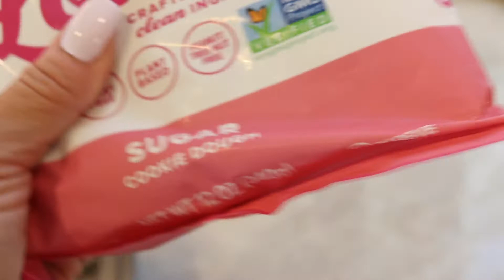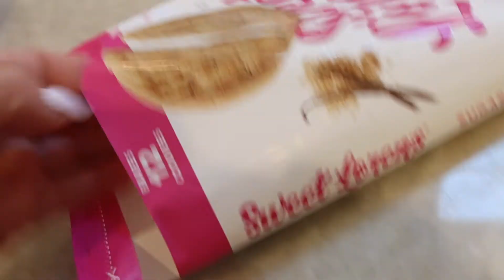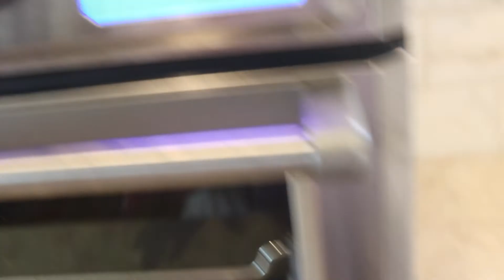REAL BUSY DAY IN THE LIFE OF A SAHM | CRISTINA TAVERAS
Cristina Taveras
1 League #63682

Canon 90D
Ring Light